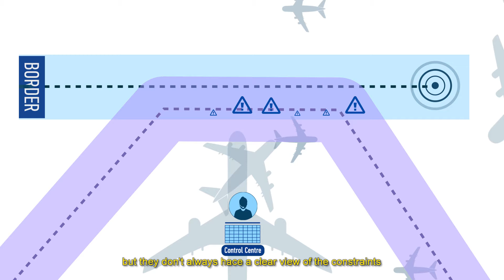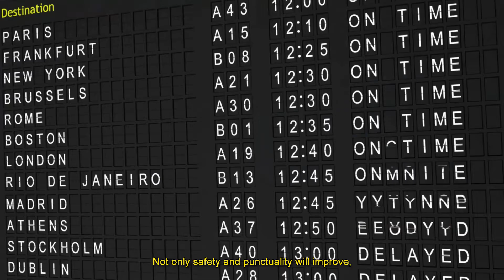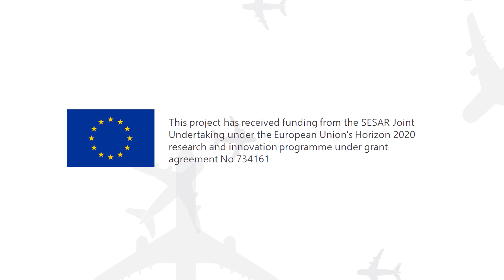Ground to ground interoperability in air traffic management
Europe’s aviation industry has completed the final test of a new SESAR Solution on ground-to-ground interoperability, which is designed to allow the network of 63 European en-route control centres to exchange information on the flight trajectories in real time, thus supporting seamless operations and improving flight efficiency.

This milestone has been reached at a time of unprecedented crisis, due to the COVID pandemic, which is compelling the industry to push ahead with delivering the future Digital European Sky, in support of a smarter and more sustainable recovery in the long term.

Air navigation service providers in Germany (DFS), France (DSNA), Spain (ENAIRE), Italy (ENAV) and EUROCONTROL’s Maastricht Upper Area Control Centre (MUAC), together with the technology provider manufacturing industries Indra, Leonardo and Thales, have worked together on its development, within the context of the SESAR Joint Undertaking research and innovation programme (SESAR 2020).

This solution addresses a frequent problem that affects Europe’s air traffic, whereby flights crossing borders or different airspace sectors have to adjust their trajectory or speed to avoid conflicts with other aircraft. The problem is caused largely by en-route control centres sharing information in a sequential way and updating the trajectory information.

To address this situation the SESAR JU ‘4DTM’ ground-to-ground interoperability (IOP) project, coordinated by Indra, has developed a solution that allows the sharing of information in real time.

With this solution, control centres involved in the management of a flight can share reliable, complete and updated flight trajectory information from take-off to landing, taking into account any existing and shared internal restrictions in the airspaces that the flight will cross.

Final tests of this solution – following the first trials successfully held in April 2019 – took place  last June during two weeks in an environment simulating the operations of the Maastricht UAC, Reims UAC, Karlsruhe UAC, Geneva and Zurich UACs, Padua and Milan UACs.

Thanks to the IOP solution, all actions carried out in one centre are immediately visible in all other centres, removing any uncertainty over the conditions under which a flight would enter another airspace.

The end goal is to attain a smoother control process, which will improve the efficiency of air traffic control in Europe and make it possible to manage more flights with greater precision and punctuality, offering cost savings to airlines, reductions in CO2 emissions and ultimately providing a better service for passengers.

The solution will also help carry out the ATC process “quietly”, without the need for the air traffic controller to coordinate with his/her counterparts in adjacent centres by phone. For this purpose, and implementing the “flight object” concept, all control centres share the same information and have the possibility to request changes to flight trajectories in real time.